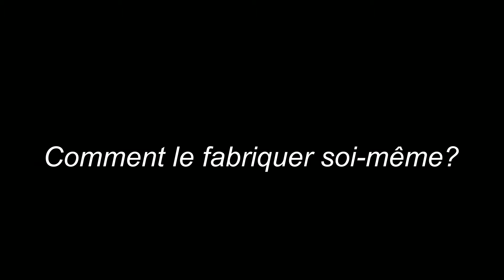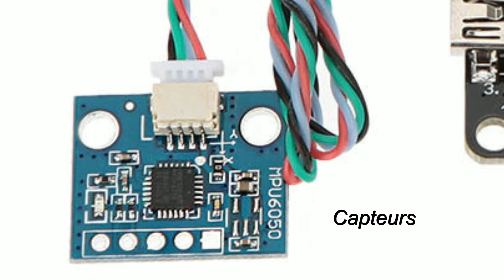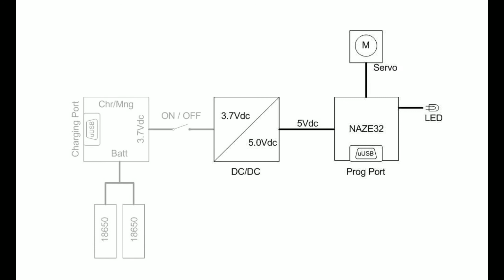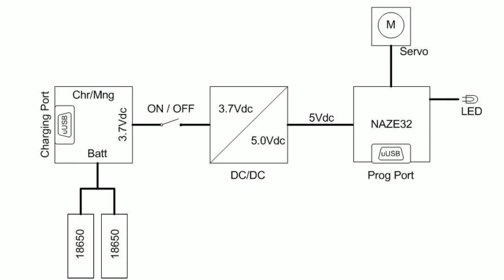Stabilisateur d'horizon - Première partie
Voici la première partie du vidéo expliquant la construction amateur d'un stabilisateur d'horizon.

Un stabilisateur d'horizon est un outil permettant une prise stable de vue a bord d'un voilier naviguant sous voile.

Dans cette première partie, je discute des différentes options, incluant celles disponible dans le commerce, et des choix que j'ai fait pour mon stabilisateur.

Bon visionnent.